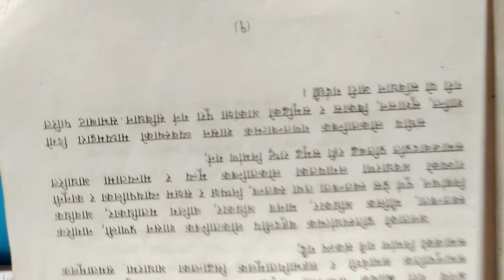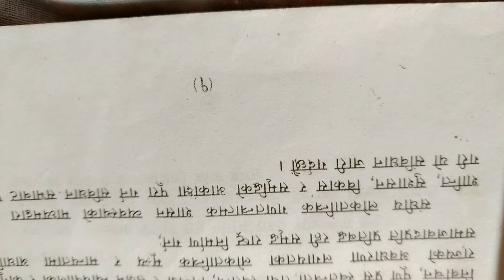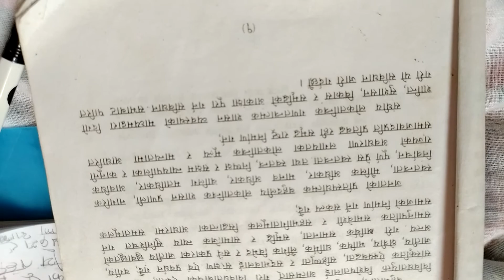लोकसेवा तयारी , नेपालको संविधान प्रस्तावना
नेपालको संविधानको प्रस्तावनामा के छ???